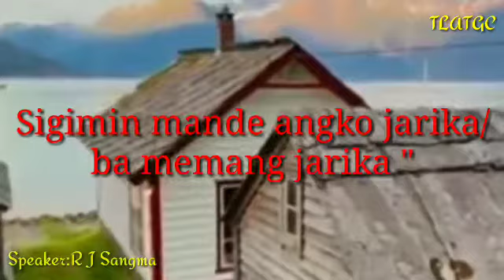" Sigimin mande ba Memang jarika "